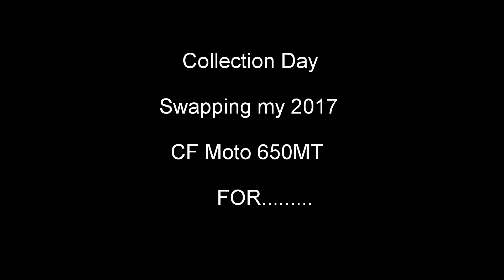Collection Day Swapping My CF Moto 650MT For........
Collection Day Swapping My CF Moto 650MT FOR. You'll have to watch until the end to find out. I'll miss my CF Moto but I'm going to LOVE the new bike

Track 1:
Driving South
Walt Adams

Track 2:
I'm a Hurricane (Instrumental Version)
Wellmess